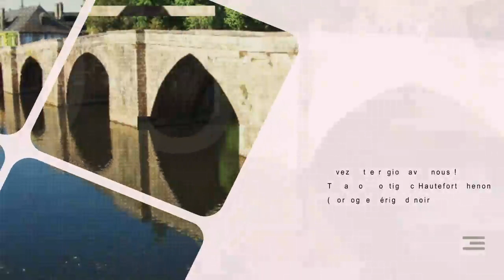Jean-Baptiste Siaussat interview fév. 2023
Le comédien est de retour en Dordogne cet été 2023. Interview pour Ewanews le vendredi 24 février 2023...